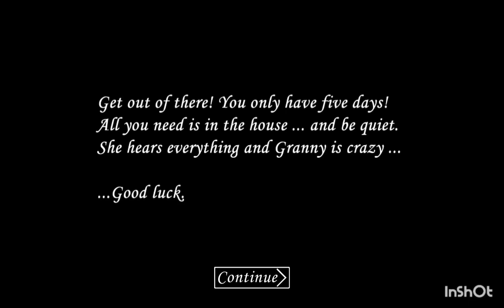Granny 1.0 Speedrun 00:55.46!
WE COMPLETED Granny in less then a minute! this world record will never happen ever again!